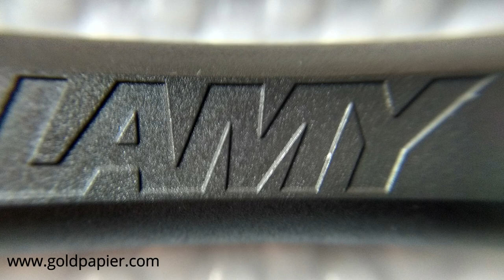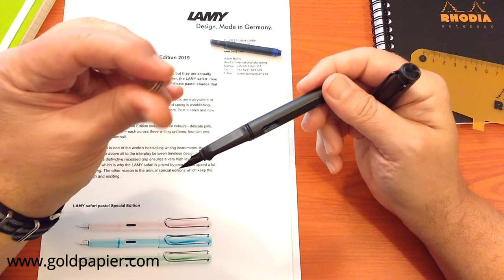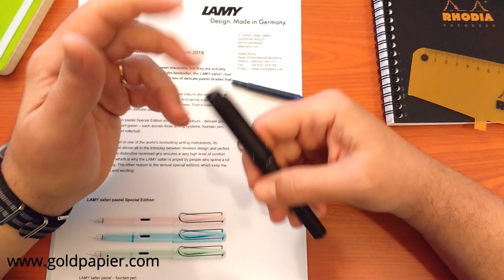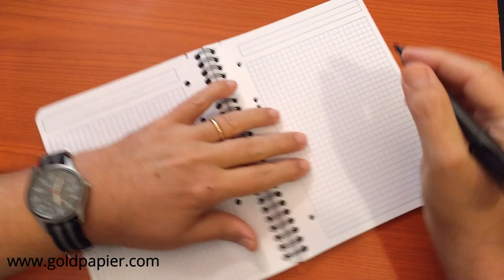Recensione penna stilografica LAMY SAFARI "Umbra" - Fountain Pen Review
HERE ENGLISH TRANSLATION

Acquista la Lamy Safari Umbra

The protagonist of this episode is a "more" pen. It is one of the most sold pens in the world if not the most sold.
It is one of the most imitated pens in the world, it is one of the most appreciated pens for its design modern is innovative. We are talking about Lamy Safari. One of the most reviewed pens in the world. But since the ours is a very young channel, we had not yet had a chance to have our say on this very famous pen, what we will do in this episode.
Lamy was founded in 1930 by Joseph Lamy, a branch manager of Parker in Germany.
Do you think that initially the name of the company was Orthos.
The name Lamy began to be used only in 1952.
What has mainly decreed the success of Lamy is the design of its products that are inspired by the basic concept of Bahuhaus, the German design school founded in 1919 whose main concept, as also stated by the architect American Sullivan, is that the form must be decided by function. The useful is opposed to the beautiful. Few items like Lamy Safari fully respond to this concept. Just look at its clip in all its beautiful functional beauty. A clip that looks like a clip and that when you look at it you realize that nothing can tear it from your jacket. Lamy Safari was born in 1980, designed by industrial designer Wolfgang Fabian. The Lamy Safari is made entirely of ABS, the Umbra model, the subject of the review, born in 1984, it has a matte finish and a dark brown color. The cap has an inner cap that prevents the tip from drying out, at the top it has a cap that looks like it simulate the head of a cross screw. Notice the position of the arms of the cross. I tell you right away that the fake screw cannot be unscrewed, while it appears to have been in the early Safari models of the 80s. The cap securely closes the pressure pen. Equally safe, the cap, the show once put on. The barrel, also in ABS, has at its end a cap on which appears the tiny inscription "Germany". While on one of the two sides of the barrel  the "Lamy" logo in bas-relief appears prominently. On the barrel we have another characteristic element of the Safari, its two beautiful, large, functional windows which indicate the level of ink. At the point where the section is connected to the drum there is a rubber "o-ring" gasket that allows the other to the hood to close perfectly. The new pen is delivered to you with a cardboard ring between section and barrel which has the function of hold the cartridge in the drum without being able to accidentally open it by screwing the pen. You should keep this ring in case you ever need to carry a new and unopened pen and cartridge. In the section we find another characteristic element of the Lamy Safari: the typically triangular ergonomic handle which allows an optimal grip for the index and the thumb.
Lamy Safari is powered by proprietary cartridges and converters.
We tried a Chinese converter with Parker attack without any problem.
The nib is in totally burnished steel. The one supplied with this Umbra has a Fine gradation
Nibs of other shades are however available and replaceable, thanks to their easy interchangeable nibs. On the nib surface we find the graduation with the letter "F" and in sequence the "Lamy" logo. The Lamy Safari measures 14 centimeters with a closed hood and about 16 centimeters and a half with a hood.  Without a cartridge it weighs only 14 grams. In a repertory movie we can see it compared to a Kaweco Perkeo e to a Pelikan twist. Thanks to the anatomic handle and a perfect weight distribution, the Lamy Safari is really pleasant to use. Regarding the constructive accuracy, the Safari can only be promoted with full marks: threads, details printing, quality of the ABS make it a high quality product. Let's move on to the writing test for which we will use 90 gram rhodia paper and blue Parker Quink ink.
[ Writing Test]
The paper test of the Fine Lamy Safari tip delivered excellent results.
Excellent smoothness, adequate ink delivery, excellent line continuity, writing
reversed without problems, no flexibility.
[/Writing Test]
Lamy Safari was confirmed to be a good fountain pen and this was known. The price / performance ratio is really very high. Naturally, since it is now an icon of stylography, its presence, even in more than one exemplary, it is highly recommended. Dear friends, the episode ends here.